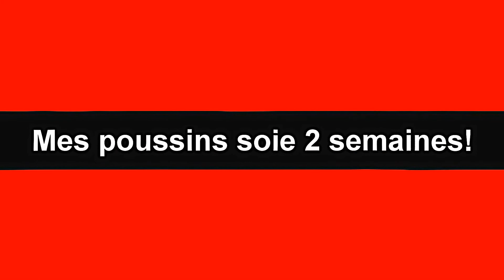Mes poussins soie #1(2 semaines)(HD).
Yo tout le monde!
Voici une petite vidéo sur mes poussins soie blanc #1 de 2 semaines,je fairai une vidéo toutes les 2 semaines à peu près!
Ma prochaine vidéo sera sur...
Allez voir aussi!
Aller bye !!;)